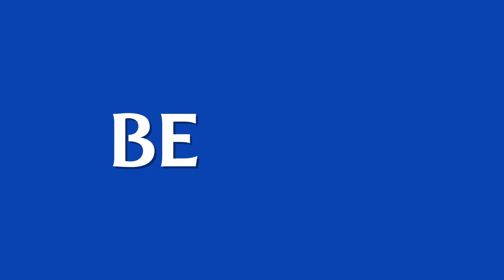TRAILER | Meet Behind The B Team | David McCallum